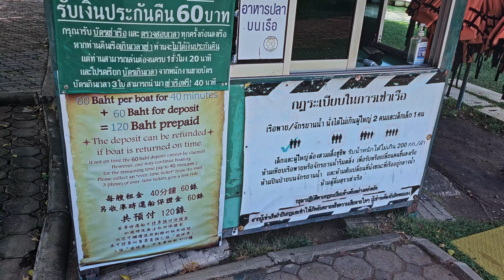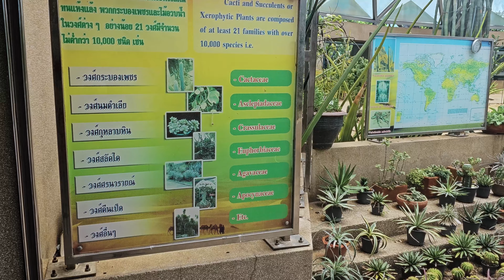Suan Luang Rama IX Park - Bangkok Thailand | Travelers | Alissa & Jay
I can't believe this big and beautiful park is located in the middle of a big city like Bangkok. This is Suan Luang Rama IX Park situated in the middle of Bangkok city. We visited there on a relatively vacant time and in decent weather. I can totally imagine this park filled with people jogging around and exercising in the morning and evening times. This place is filled with a myriad of flora and fauna. We were only able to cover a few of them while there was still a lot to explore.